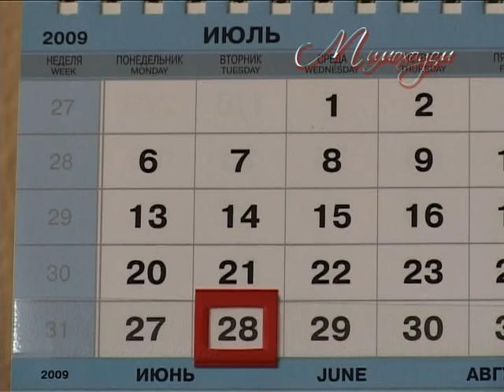"МИМОХОДОМ", 28 июля 2009 год. Автор проекта О. Дзиов